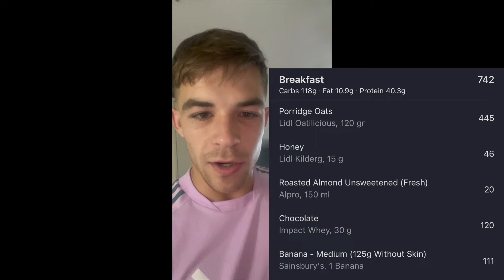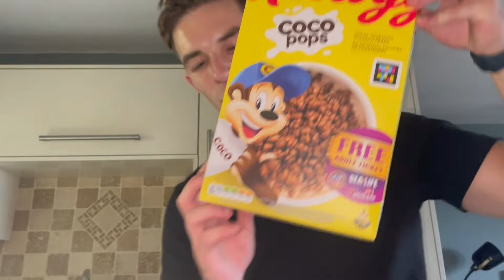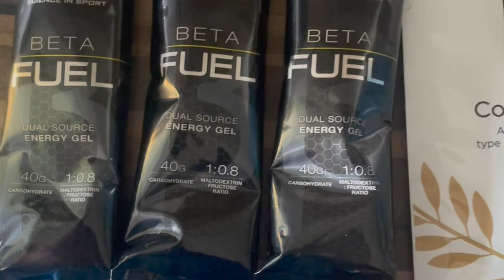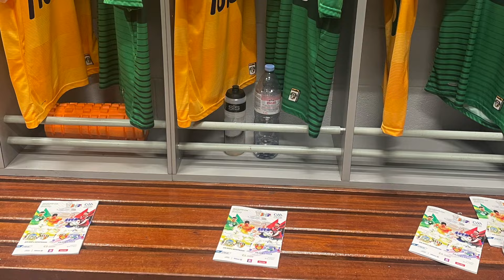GAA Quarter Final Preparation - Behind the Scenes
Taking you behind the scenes over a Game Weekend as I prepare for last month's Tailtean Cup Quarter Final.

How to Carb Load for GAA.

Primer Sessions for GAA.

GAA Game Day Routine and Preparation.

PS. Drop me a comment with anything you'd like to see in future.